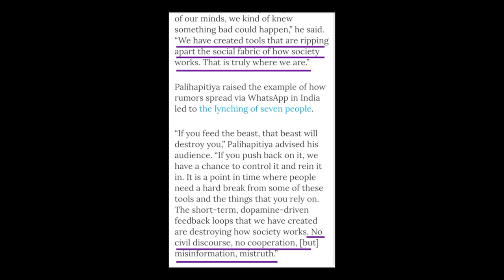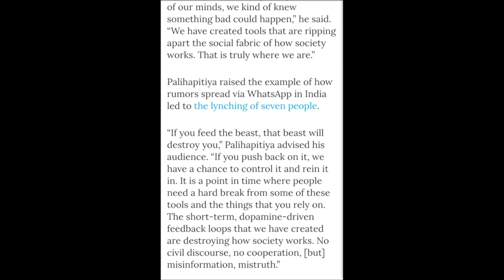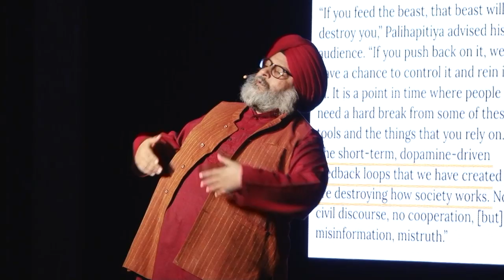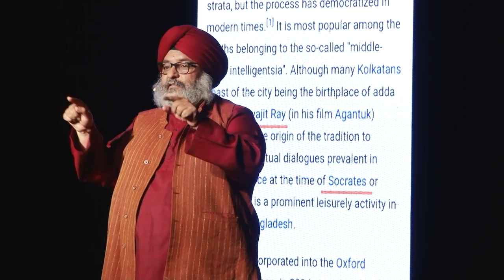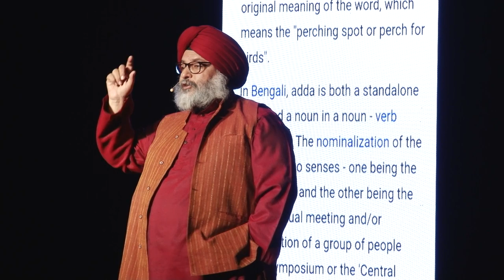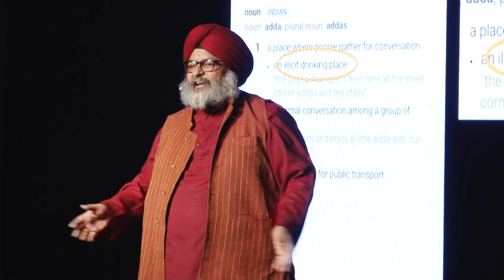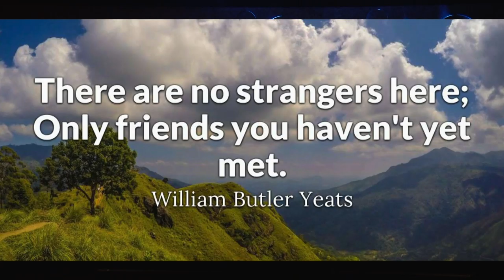Why must people fall in love with 'Addas' again? | Gurpal Singh | TEDxJaipur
Adda, a passion more than a pastime, traces its origin back to the time of Socrates and Plato. A nesting place for brooding conversations, historically regarded by intellectuals like Satyajit Ray & many others, is on a decline in the world of social media. In this heart warming TEDxJaipur Talk, Gurpal Singh shares beautiful stories of building offline communities of filmmakers, musicians, artists and a bunch of interesting people across India using online tools and make people fall in love with the idea of 'addas'.

This talk was given at a TEDx event using the TED conference format but independently organized by a local community. Actor, Comedian, Founder – Bring Your Own Film Festival This talk was given at a TEDx event using the TED conference format but independently organized by a local community.